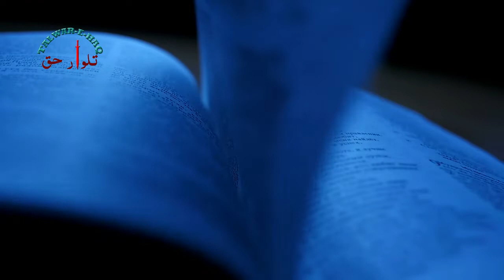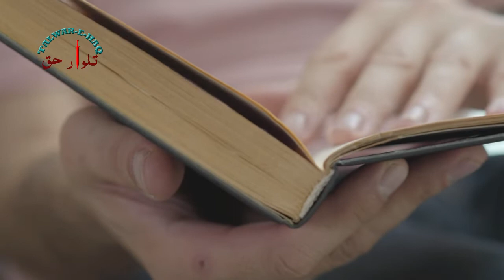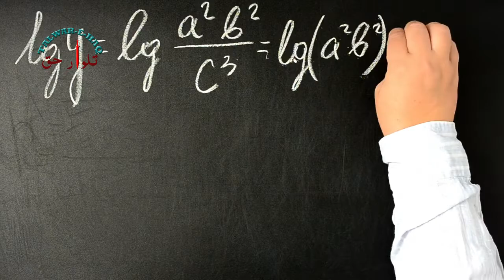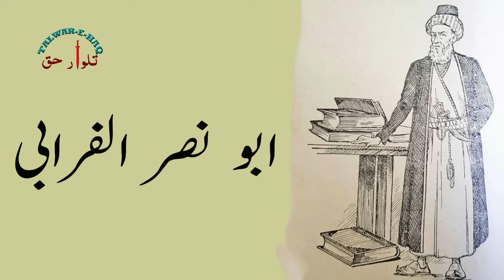Abu nasr al farabi biography in urdu | muslim scientists & their inventions in urdu | Talwar e Haq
Abu Nasr Pharabius the second teacher. The full name of Abu Nasr al-Farabi is "Muhammad ibn Tarkhan Abu Nasr".
Research and writing in mathematics, medicine, philosophy and music. The scientific grouping of logic. He is also called the second greatest philosopher after Aristotle. He did important research on the existence of space in physics. He was also an expert in sociology, politics and music. Farabi was greatly influenced by Aristotle and Plato. He wrote commentaries on most of Aristotle's books, which is why he is also called the "second teacher". Among these rates, the "Isaguji" and Ptolemy's "Al-Majesti" are very popular.
Farabi was not only a sage and philosopher but also had access to the sciences of science, astrology and music. Among his other works are Al-Musaiqi Al-Kabira, Maafi Al-Aql and Aara Ahl Al-Madinat Al-Fadhila and Al-Sirat Al-Fadhila. His writings number in the hundreds.
Farabi was also a poet. One of his long prayers is also very famous, which has been quoted by some commentators.

More Muslims Scientist.

Dr Abdul Qadeer khan Documentary - Mohsin e Pakistan - Dr AQ Khan Histry in Urdu - Talwar e Haq